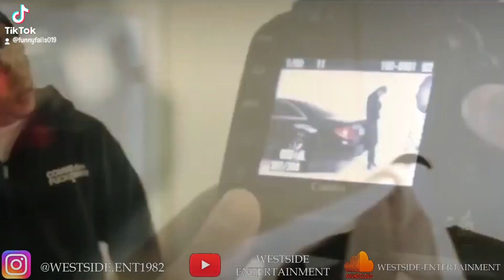Nipsey Hussle Remix 💯 oopsfunnyfails YouTube channel